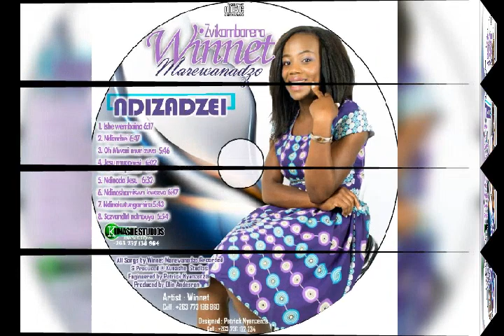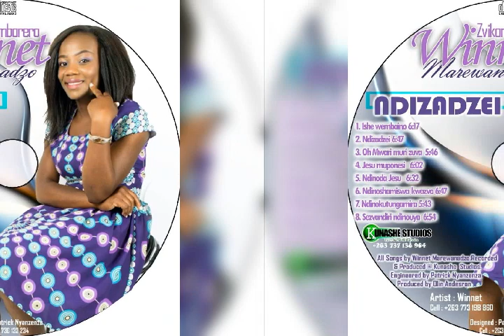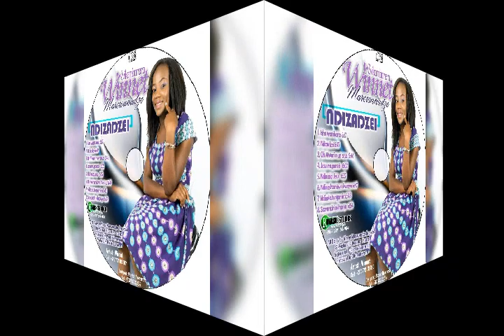Winnet Marewanadzo Muchena-Sezvandiri(OFFICIAL AUDIO)